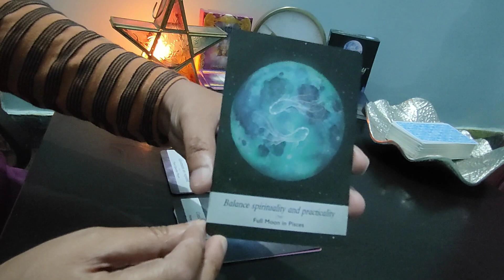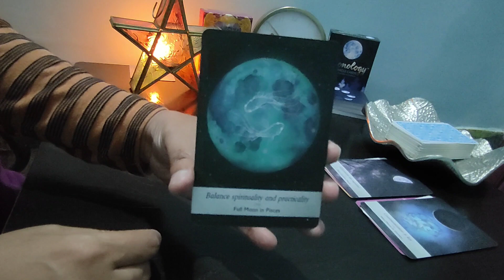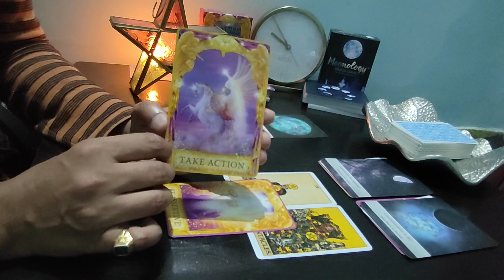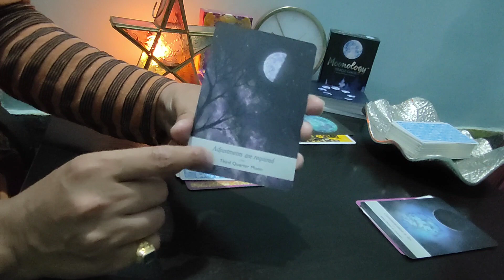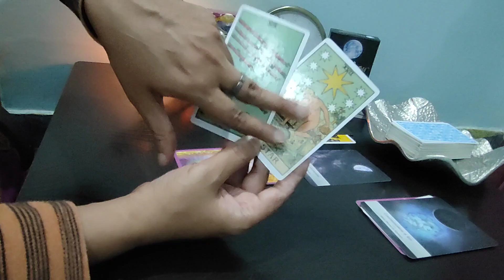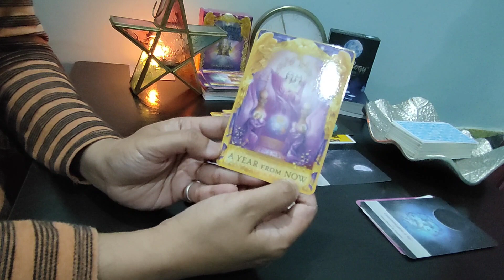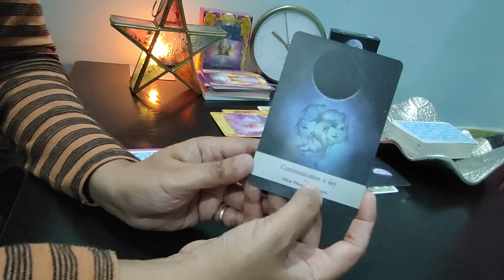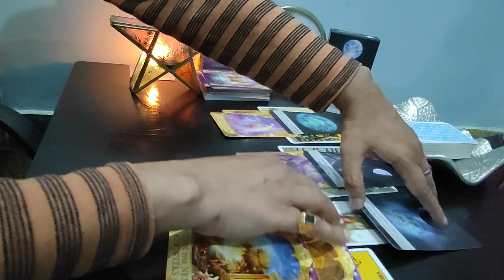pick a pile🧧~ yes or no to your question in detailed ~ हां या ना में जवाब ~ hindi tarot reading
hi everyone

don't take much serious,
it's just a positive guidance,
enjoy as entertainment purpose.